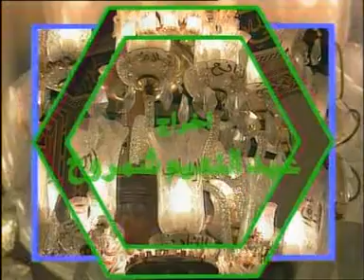الشيخ الشعراوي | تفسير سورة الأحزاب، (آية ٣٥-٣٦)